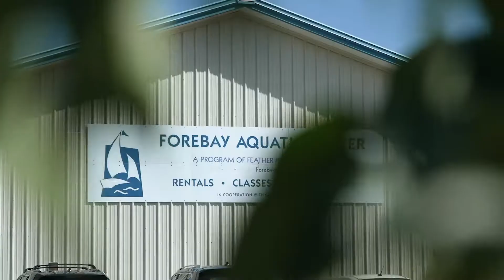Visit the Forebay Aquatic Center │ Kayak, SUP, and Canoe Rentals in Oroville CA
Get on the calm waters at the Forebay Aquatic Center in Oroville in Butte County, CA!

Enjoy hourly rentals for the whole family, including Kayaks, Stand-Up-Paddle Boards, and more! Plan custom trips down the Sacramento and Feather River, led by the amazing staff, or host your next gathering at the Forebay Aquatic Center. The Forebay Aquatic Center is also home to the Butte Sailing Club and Table Mountain Rowing Club!